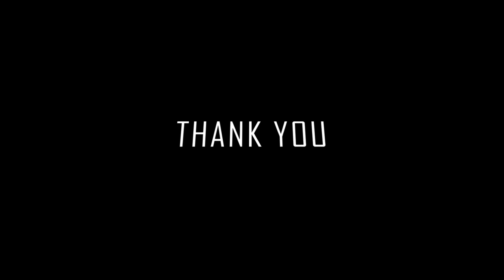Leg Exercises For Stroke Patients | பக்கவாதம் வந்தவர்கள் தாங்களாகவே செய்ய கூடிய பயிற்சிகள்| SS Epi-3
பக்கவாதம்  வந்தவர்கள் தாங்களாவே செய்ய  கூடிய பயிற்சிகள்.Leg Exercises For Stroke Patients They Can Able to do these Exercises on their Own.